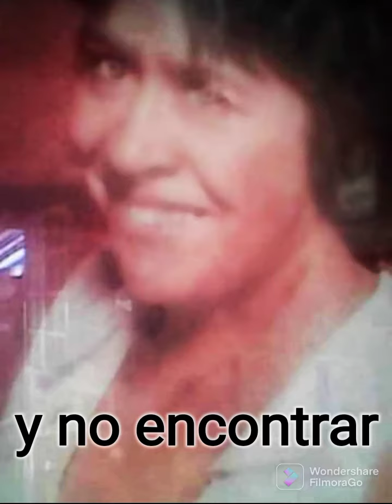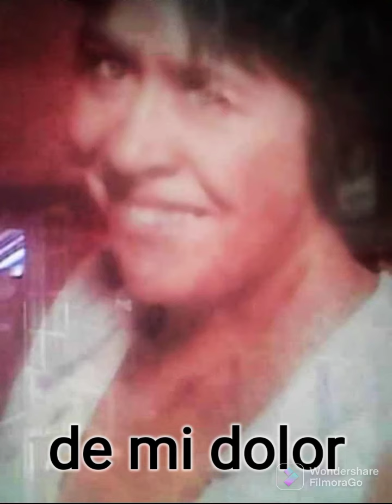Un Recuedo a mi Madre🙏.Chelita..autor: Jose Noe Mora Garcia musica :Jose Noe Mora Garcia🙏